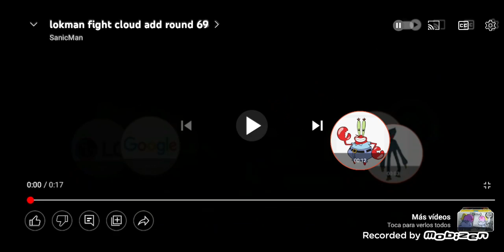lokman fight cloud add round 70